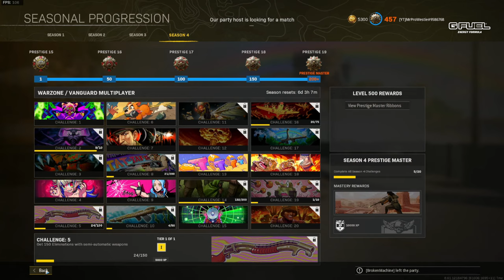Is the SA87 viable in Warzone Titanium Trials?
Use code "WEST" in the Call of Duty Store!
Today I'm playing Warzone Titanium Trials using one of my favourite Modern Warfare weapons, the SA87! With health up to 400HP, we've got to pick weapons with high damage output for long range and then a potent SMG for close range. I've got some Warzone Season 4 Reloaded gameplay here for you today, hopefully explaining how to unlock the Warzone skynet camo for getting 20 wins in Titanium Trials. I hope you ENJOY! :D